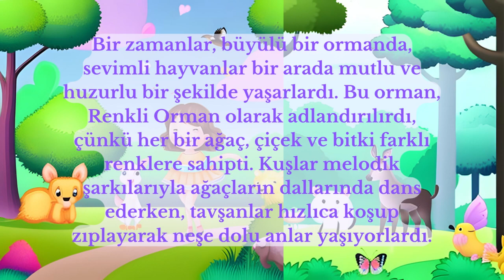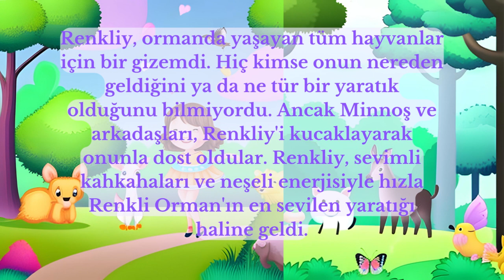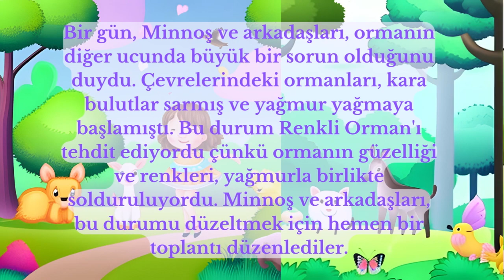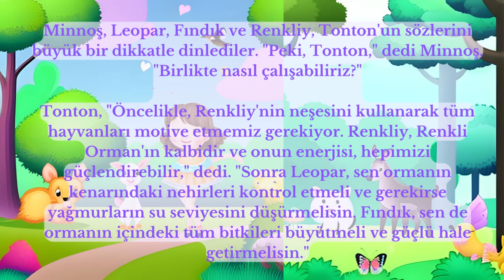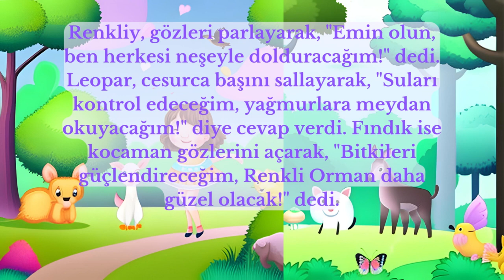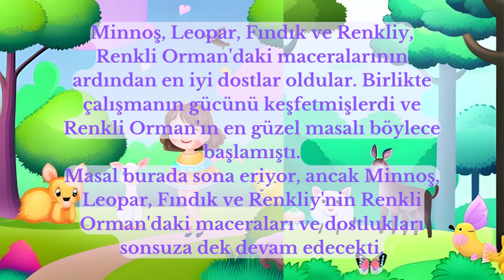Minnoş ve Arkadaşlarının Maceraları / Çocuk Masalı / Uyku Masalı / Hikayeler